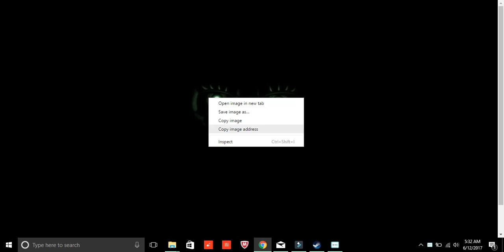i found another easter egg and new teaser in fnaf world.com